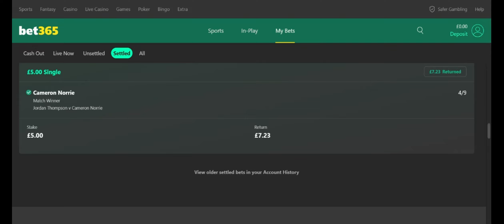BET SLIP FOR THE BET OF THE DAY !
GAMBLE RESPONSIBLY